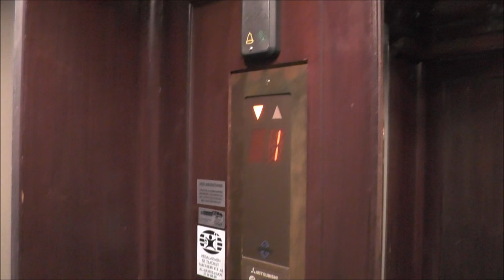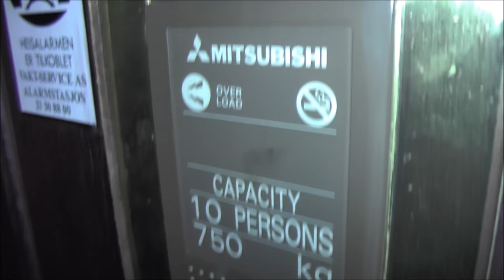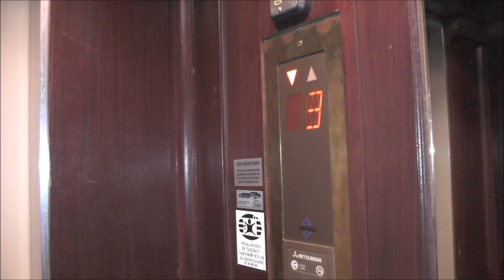Mitsubishi Traction elevator @ Dronningens Gate 13, Oslo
Manufacturer: Mitsubishi (Installed by: Uniheis)
Installation year:
Floors: 7 = K 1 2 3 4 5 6

Location: Dronningens Gate 13, Oslo NORWAY